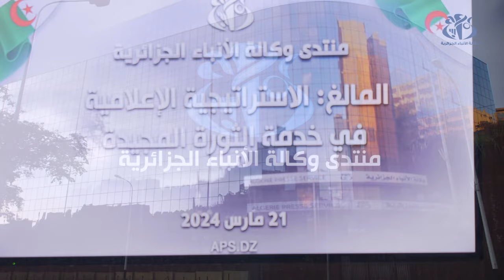منتدى و كالة الأنباء الجزائرية يستضيف المجاهد و الدبلوماسي السابق محمد دباح